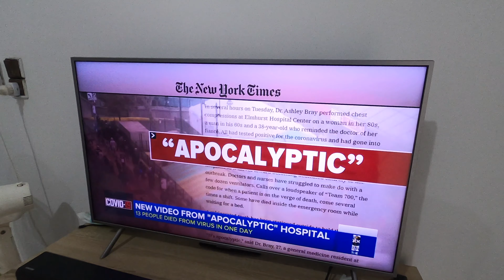Can't Stop The Feeling - Family Music Video!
Decided to create a family music video in lieu of going crazy quarantining from COVID-19. Enjoy!